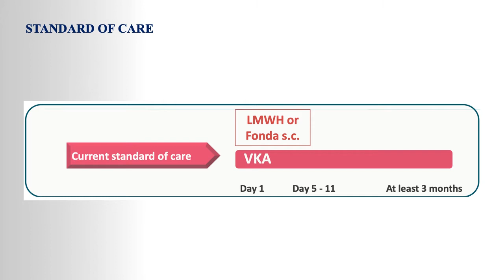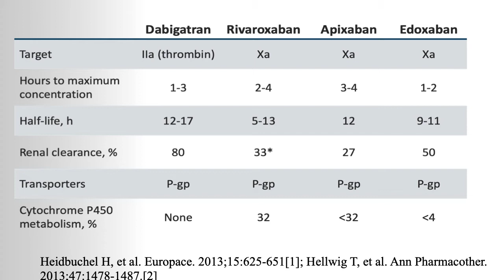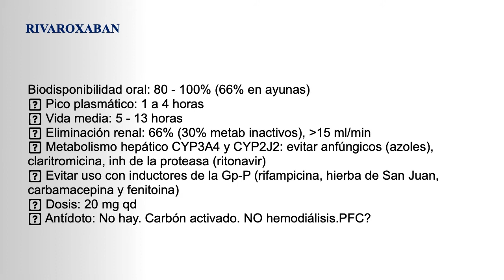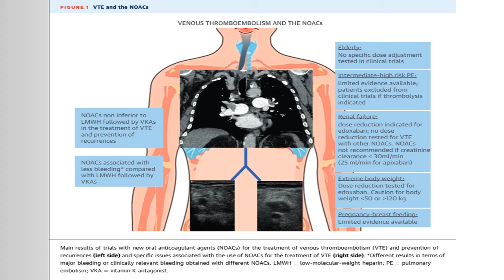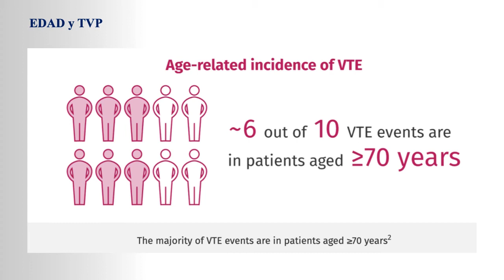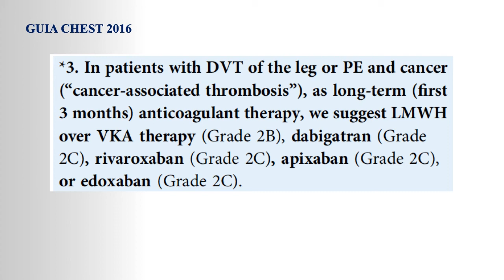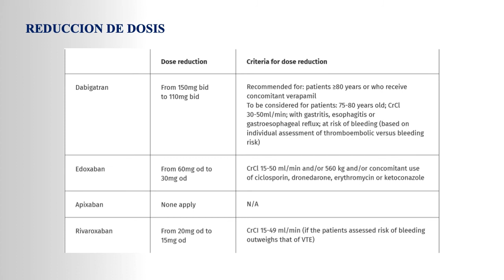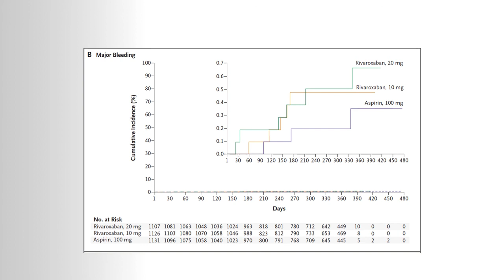NUEVOS ANTICOAGULANTES ORALES EN TROMBOSIS VENOSA PROFUNDA por el Dr.Porras Colon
Revision de Nuevos Anticoagulantes Orales  en el manejo de trombosis venosa profunda una muestras el curso del icaav de trombosis venosa profunda impartido por el Cirujano Vascular Dr.Porras Colon